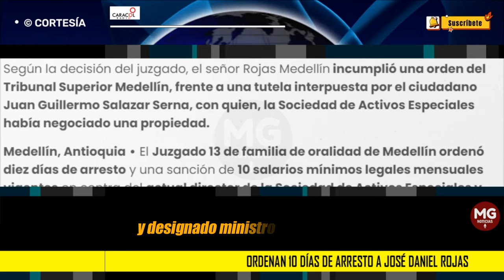ÚLTIMA HORA 🔴 ORDENAN 10 DÍAS DE ARRESTO CONTRA NUEVO MINISTRO DE EDUCACIÓN DE PETRO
Ordenan 10 días de arresto a José Daniel Rojas, nuevo ministro de Educación, por desacato. El nuevo ministro deberá cumplir la orden en su domicilio y será investigado por el Ministerio de Protección Social.
CARACOL RADIO